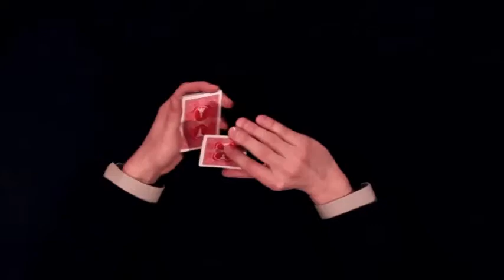Stratège - Philippe Molina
Vous achetez ici un produit dématérialisé, une VOD, pouvant être visionnée sur votre espace client Magic Dream mais aussi téléchargé en local sur votre ordinateur

Le programme se compose d'une partie spectacle, avec 8 routines complètes, ainsi que deux routines indépendantes en bonus.

Puis en seconde partie, figurent les explications détaillées des effets,
avec l'approche psychologique et technique pour chaque détail important.

Point de vue des spectateurs
Les spectateurs verront un spectacle de 30 minutes avec comme seul matériel, une enveloppe, un simple jeu de cartes et trois élastiques. Le magicien les fait entrer dans le cercle très fermé des techniques de magie, illustrées par une succession d'effets incompréhensibles.

Pour le magicien
Vous pourrez présenter ce spectacle n'importe où, si vous le souhaitez, puisque tout le matériel nécessaire tiendra dans vos poches. Chaque effet pourra tout aussi bien être présenté indépendamment, ou intégré dans votre propre show. Il s'agit, pour la plupart, d'effets classiques revisités et mis en scène pour la cohérence d'un ensemble.

Liste des effets :
- Le Feeling (Sortie d'As avec transformation finale en dames)
- La Carte Spéciale (Une routine de carte paradoxe avec carte nommée)
- Le Détournement d’Attention (Les 4 dames se changent en As instantanément)
- La Dextérité (Les As voyagent invisiblement d'un paquet à l'autre, cachés dans une main montrée vide)
- Open Collector(4 as "sandwichent" instantanément trois cartes choisies)
- Strategic Penetration (Le classique "Crazy Man's Handcuff" suivi d'un effet d'enclavement d'élastiques)
- Strategic Wild (Une routine de prédiction, suivi d'une carte folle)
- L’influence (Final inattendu où le magicien prouve qu'il influence les faits et gestes des spectateurs)
En Bonus:
- Décantation (Une routine complète d' "huile et eau" en musique)
- Carte Générale Folle (4 as se transforment en 4 fois la carte choisie, puis redeviennent des As)

Liste des techniques nouvelles décrites:
- Stratege Move (une alternative à l'ATFUS move)
- Alternate Display (un faux "montrage" permettant d'alterner les couleurs)
- Strategic Force (variante du forçage Hofzinser)